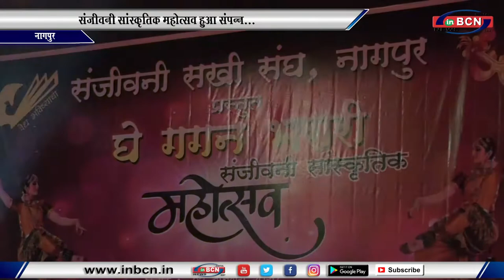संजीवनी सांस्कृतिक महोत्सव हुवा संपन्न...